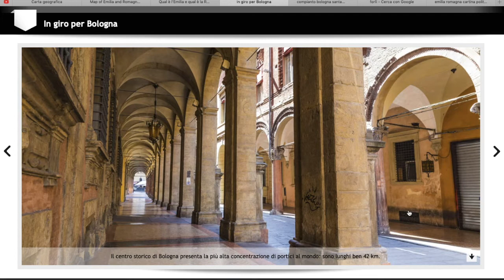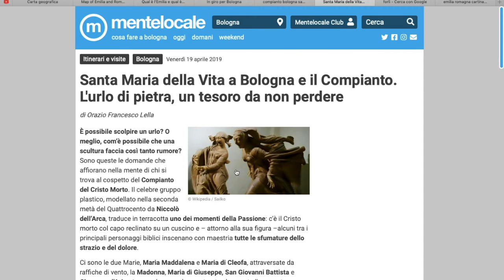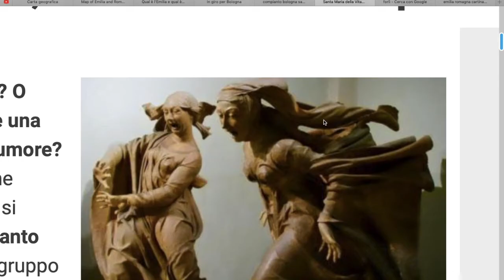Emilia-Romagna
Geografia fisica: 0:12
Geografia politica: 2:59
Emilia e Romagna: 3:50
Bologna: 6:08
Geografia umana: 9:05
Geografia economica: 10:59